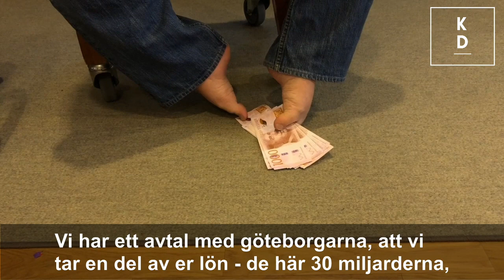Lega pratar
Dela gärna den här filmen där jag använder pedagogiska fuskpengar för att prata om hur vi ska garantera pengar till vård, skola och omsorg nästa år välfärdslöftet :-)